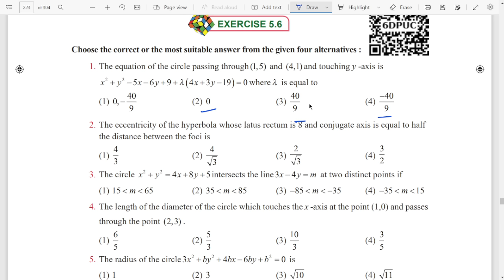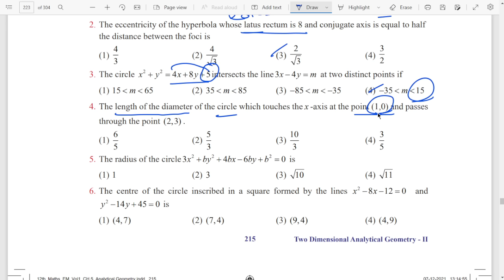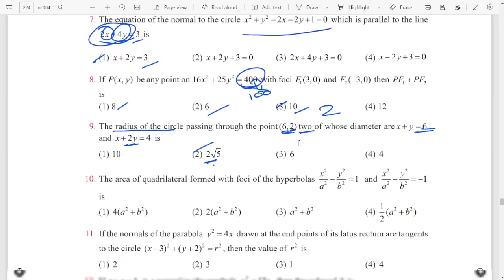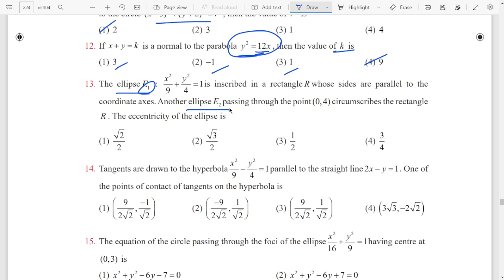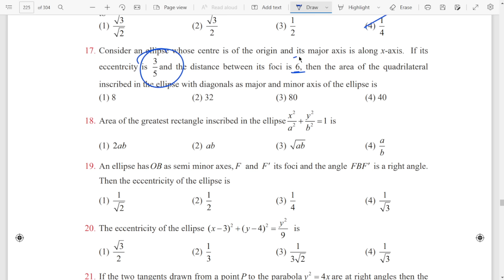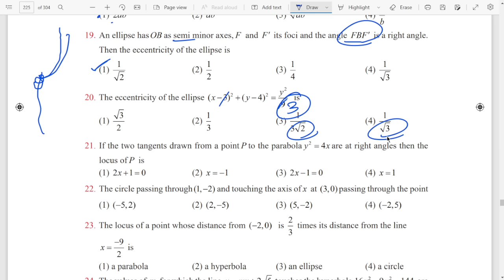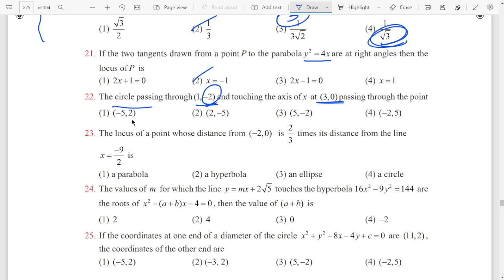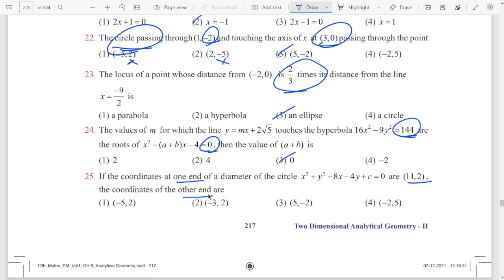12th Maths 🔥 One Marks Shortcuts 🔥 Chapter 5